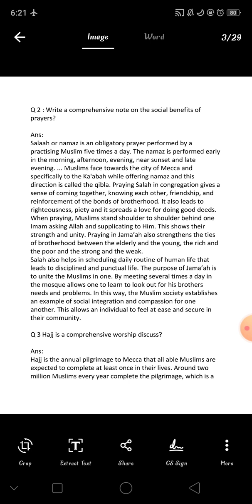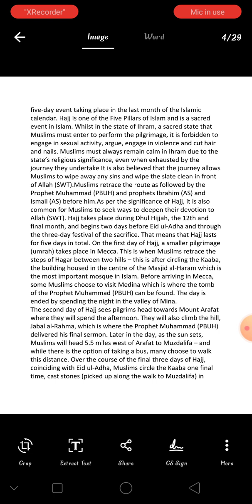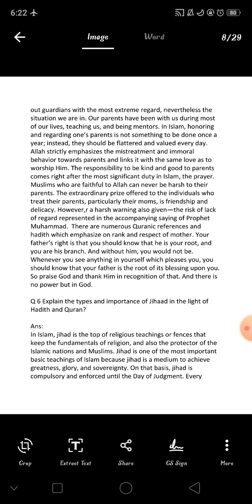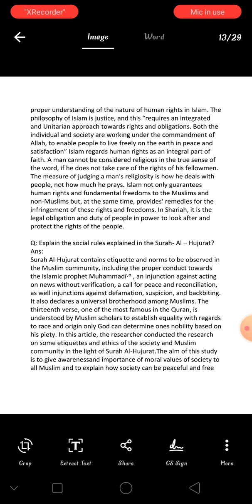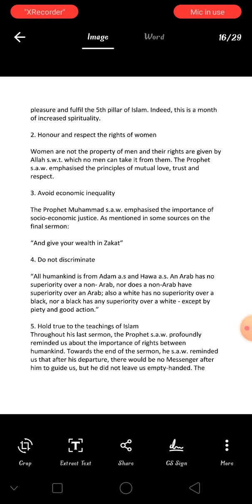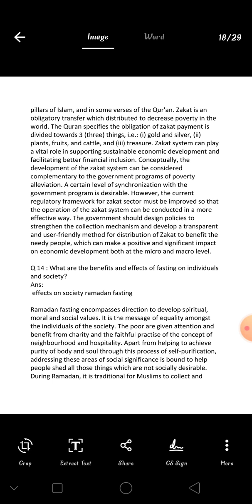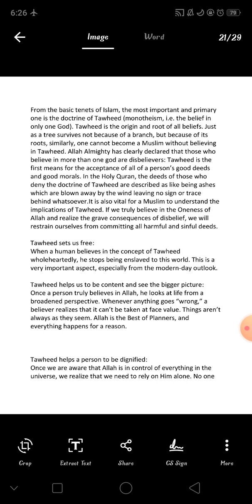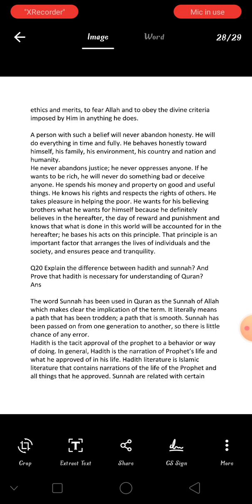ISLAMIAT COMPULSORY NOTES IN ENGLISH